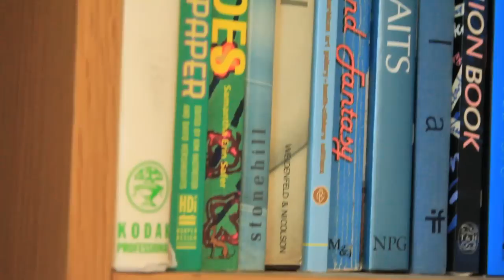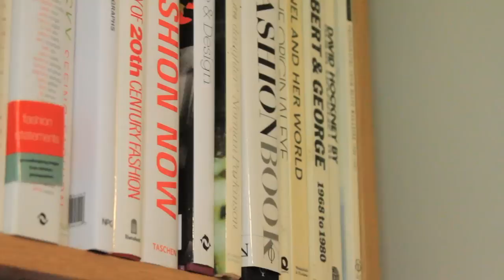StyleLIkeU’s Early Years: Closet interview with FRED BUTLER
Elisa & Lily, the mother-daughter founders of StyleLikeU, interview Fred Butler